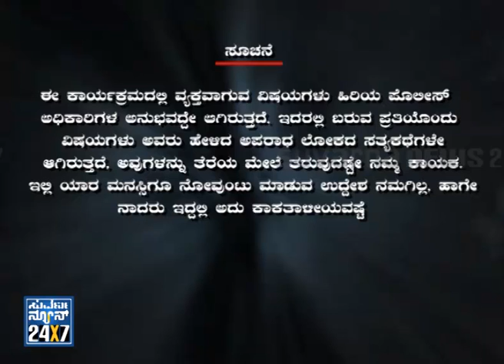Deadly Evidence with Single Clue - Seg _ 1 - 13 Jul 2013 - Suvarna News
SUVARNA NEWS 24x7 - Deadly Evidence is the program about very hard core investigation on crime with a single & deadly evidence which they get and help in finding the offender...Its a real case